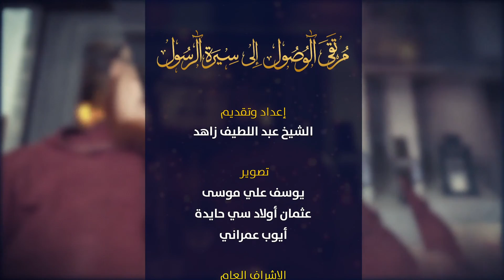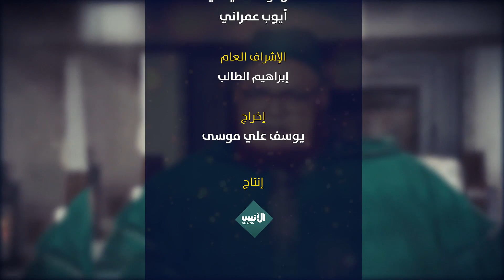مرتقى الوصول إلى سيرة الرسول ﷺ ـ الحلقة الثالثة عشر ـ بيعتا العقبة